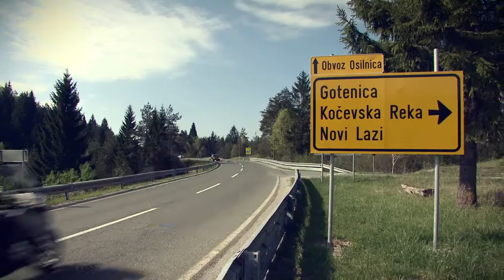Reportaža: Dirkališče za večjo varnost motoristov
Množice slovenskih motoristov smo prestregli na poti na Grobnik in ugotavljali, kako krvavo Slovenci potrebujemo dirkališče, če želimo zmanjšati divjanje in žrtve motoristov v prometu.

Avtor: David Stropnik
Kamera in montaža: Dean Gostimirovič